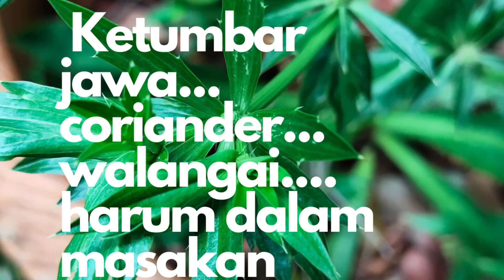HARUM KETUMBAR JAWA DALAM MASAKAN. pakndak pencetus guna herba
ketumbar jawa berdaun lebar bergigi tajam.
punya bunga dan tunas bila subur. tunas di jadi benih semaian.
masakan tomyam.   laksa sarawak. pindang dan asam rebus guna daun ketumbar jawa.
koleksi video dan penceritaan dari pakndak pencetus guna herba.
ytc petik herbs
ytc andak collection 2
fb pencetus guna herba
fb andak spa
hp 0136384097